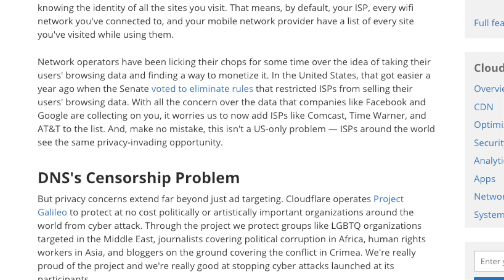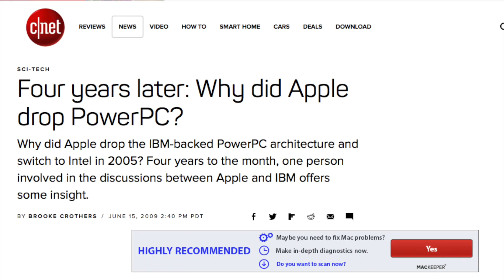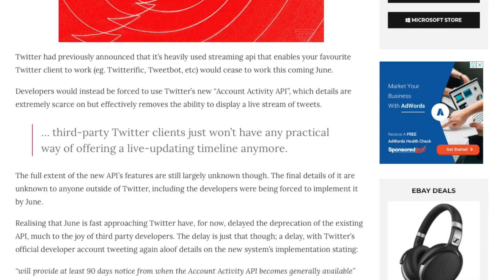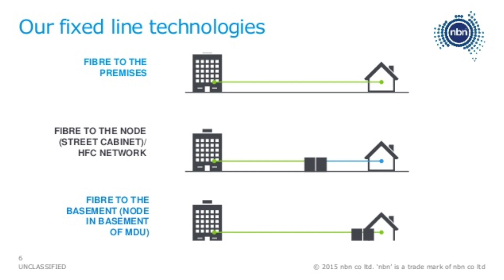The Week That Was: Apr 1st - Apr 7th, 2018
Welcome to another episode of Reckoner’s “The Week That Was”:
A look back at the most prominent stories in tech for the week of April 1st to April 7th, 2018.

Stories include:
• Cloudflare launch new privacy conscious DNS
• Apple delay the Mac Pro (again)
• Apple to ditch Intel CPUs
• Twitter throw a lifeline to 3rd party apps (for now)
• Facebook get caught deleting executive messages
• Bill Morrow quits as NBN CEO